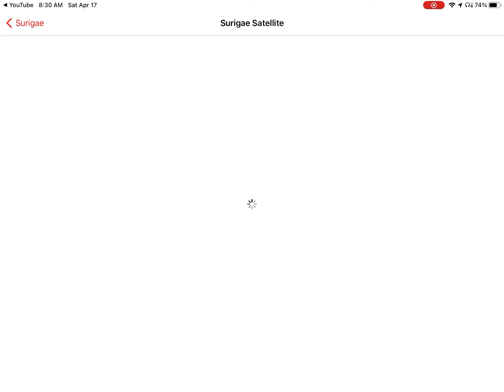!NEW ADVISORY! SURIGAE EXTREMELY STRONG!